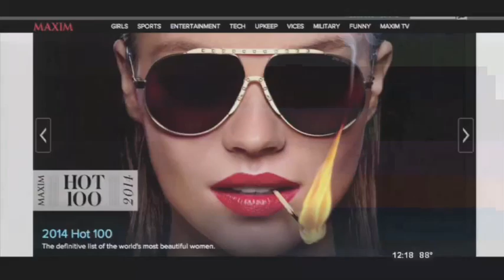JEFF SANDERS ANCHOR TOSSES AND ENTERTAINMENT NEWS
Just a selection of light and engaging tosses and a block of entertainment news.